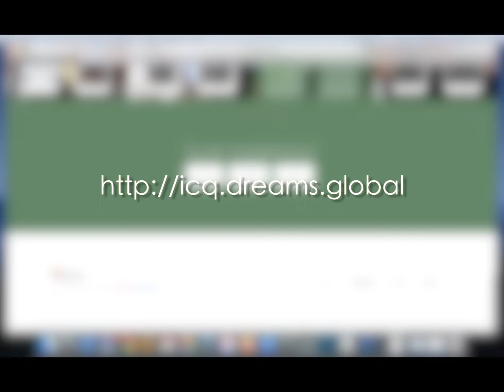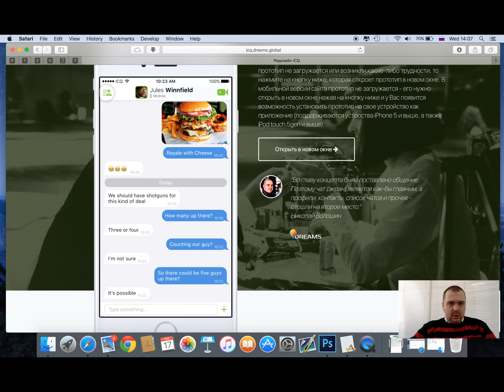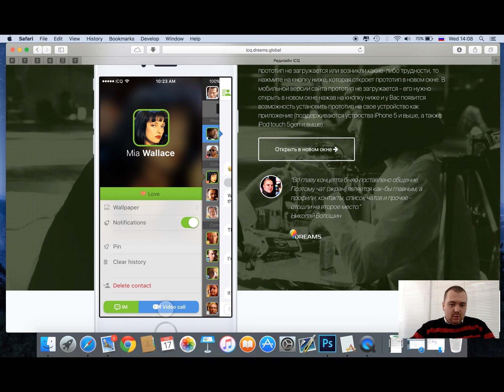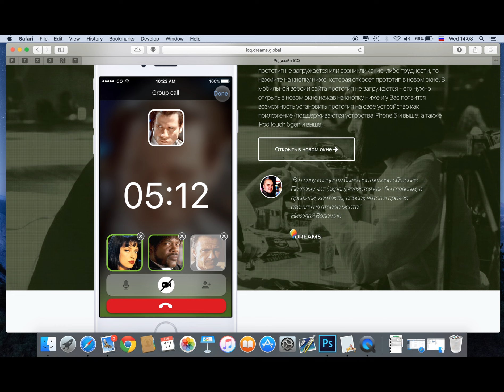Редизайн ICQ / Redesign of ICQ (2k video)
Здесь находится не только сам макет редизайна, но также интерактивный прототип и Sketch-исходники.

Это моя компания по созданию мобильных приложений, но сайт еще не готов. Много времени отнимает другой проект - xoorb...

Это мой стартап - сервис для людей, которые хотят и ведут здоровый образ жизни.

Не знаю как на кого, а на меня космос действует успокаивающее. На этой страничке идет прямая трансляция с МКС, которая находится на орбите Земли

Если Вы фанатеете от фотографии и пользуетесь ВКонтакте, то фотоприложение Bestla для iOS может Вам понравится